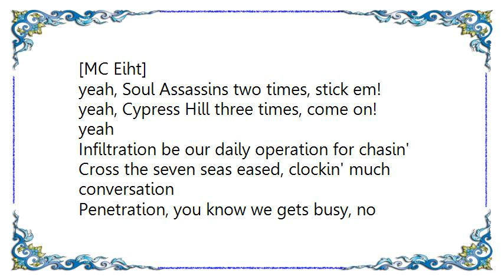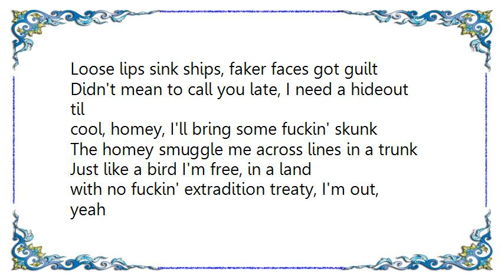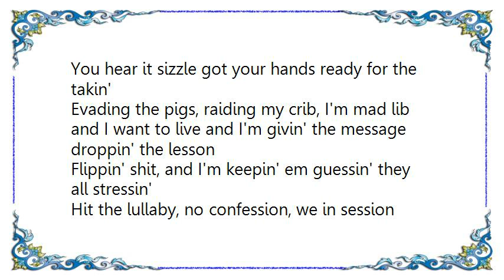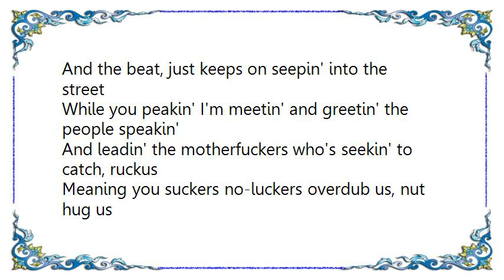Cypress Hill - Prelude to a Come Up Lyrics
[Lyrics Cypress Hill - Prelude to a Come Up]
[MC Eiht]
yeah, Soul Assassins two times, stick em!
yeah, Cypress Hill three times, come on!
yeah

Infiltration be our daily operation for chasin'
Cross the seven seas eased, clockin' much conversation
Penetration, you know we gets busy, no hesitation
Greenery, hand-picked, from my own plantation

Feels the heat, under the som-brero
to any amigo that's tryin' to, stop the dineros
Chills with, senoritas, like charro
Get drunk off tequila lay low til tomorrow

Follow, my flow, get the cash and go
Call my homey B-Rizzy in Mexico City
Loose lips sink ships, faker faces got guilt
Didn't mean to call you late, I need a hideout til

cool, homey, I'll bring some fuckin' skunk
The homey smuggle me across lines in a trunk
Just like a bird I'm free, in a land
with no fuckin' extradition treaty, I'm out, yeah

Shit is real on the motherfuckin' Hill God [Repeat: x2]
With the crew from off the Hill

[B-Real]
B-Really killin' the Phillie now can you feel me from the
Soul Assassin committee, the shitty niggas never thrill me
You silly bitches never respect, neglect money
You funny or broke, think it's a joke, your nose is runny

Got my main man, Mr. Rocho kickin' the vocals
from the Eastside, where it's loco sellin' the poco
From the two G's, breakin the leaves of cheese, makin' the bacon
You hear it sizzle got your hands ready for the takin'

Evading the pigs, raiding my crib, I'm mad lib
and I want to live and I'm givin' the message droppin' the lesson
Flippin' shit, and I'm keepin' em guessin' they all stressin'
Hit the lullaby, no confession, we in session

Shit is real on the motherfuckin' Hill God [Repeat: x4]]

[MC Eiht]
We's beez the three amigos, skates with nickel plates
under the seat and we goes East Coast/West Coast, anybody killer!
Soul Assassins gets the cash and smash
Who spits the Glocks like uno and dos?

Makin' your body disappear like a ghost
One time's tryin' to gaffle me, harassin' me
Tryin' to send me to the penitentiary

[B-Real]
In the nighttime, niggas are creepin' you fuckin' sleepin'
And the beat, just keeps on seepin' into the street
While you peakin' I'm meetin' and greetin' the people speakin'
And leadin' the motherfuckers who's seekin' to catch, ruckus

Meaning you suckers no-luckers overdub us, nut hug us
You love us, you can't stop, these mad audio hustlers

Shit is real on the motherfuckin Hill God [Repeat: x5]